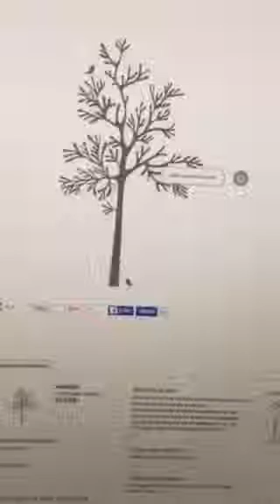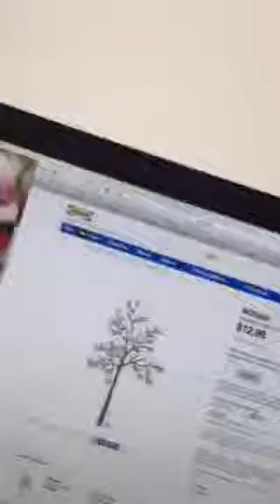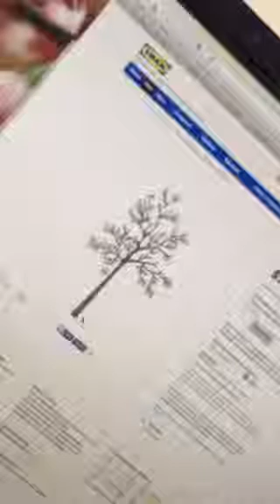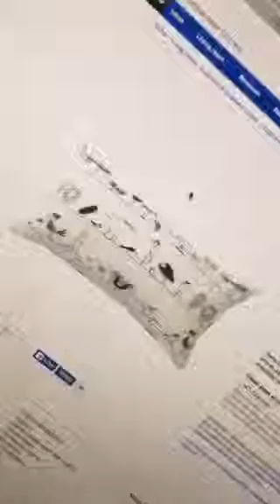Help!!!! Who lives by IKEA?????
Recorded on 03/22/2016 05:40 PM UTC by chaoticblessing
Live viewers: 100
Heart count: 654